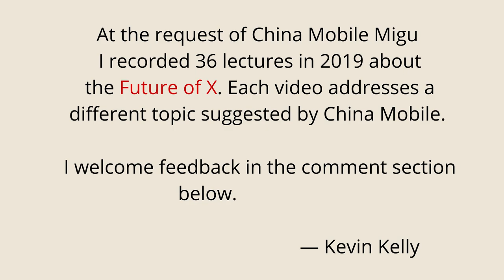The Future of Wearables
After spending about a decade experimenting with form and function, wearables have hit a bottleneck. One minor challenge is the uncool factor which often influences our adoption of things that affect the way we look. Ordinary optical glasses, so common and even sometimes cool now, were basically unacceptable two hundred years ago. Another challenge is our expectation to use electronic devices for long stretches with minimal recharging requirements. And yet we also want these wearables to be small or thin which conflicts with the idea of a long-lived battery. And yet the most significant hurdle wearables must overcome is the ability to  quickly deliver meaningful insight and advice. We don't really want rafts of step or heart-rate data -- we want the insights that data affords. But these insights are dependent upon big bandwidth, and AI, which will become evermore critical as wearables increasingly take the form of augmented reality glasses (the smartphone's heir). It will take us 10 to 15 years to build sufficient infrastructure to deliver these insights to every person wearing these glasses. We'll spend the next decade+ solving the challenges of wearables by deploying them in the work setting. The focused tasks and environments of the warehouse, for example, or the office, will be where the technical and application hurdles are overcome. And in the work setting wearers will become acclimated to various forms and designs, which may then create a path for their acceptance outside of work. We just need to remember that a visible future does not a present make. And bottlenecks do not preclude its arrival.

This video on “The Future of Wearables” was commissioned by China Mobile as part of an online course. It is one of 36 lecture videos. A version with Chinese subtitles is available at Citic Migu